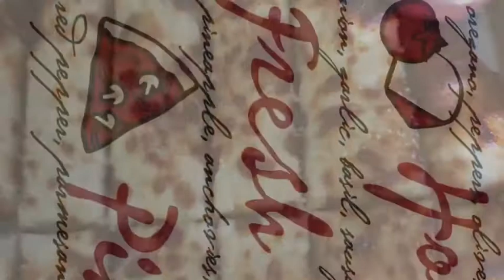Ionacus eats food: chubby Charlie’s pizza and cheese bread